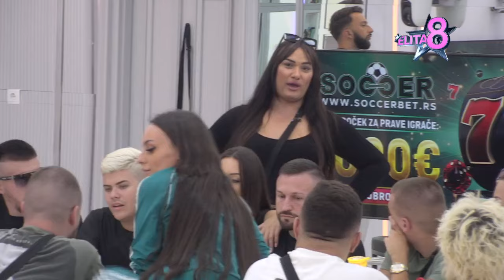Elita 8: Struka je rekla svoje, Ana Nikolić otkrila ko je trebao da bude Miss i Mister - 11.09.2024.